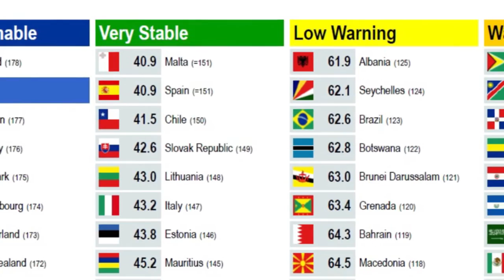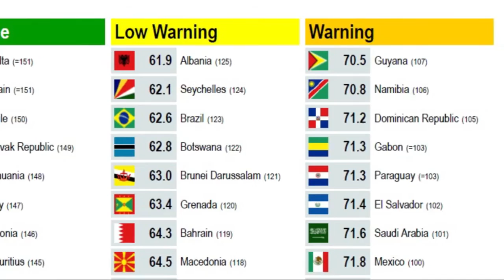Fondo para la Paz revela informe de fragilidad estatal global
El Fondo Por la Paz, FFP,  difundió su más reciente balance global del índice de fragilidad estatal 2015, se trata de una evaluación que determina la viabilidad de los Estados con relación a 12 aspectos analizados. En el caso centroamericano, Guatemala es el país peor ubicado mientras Costa Rica destaca como el mejor.